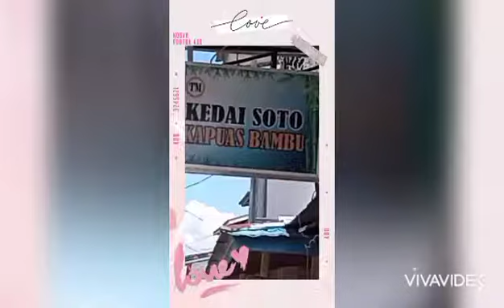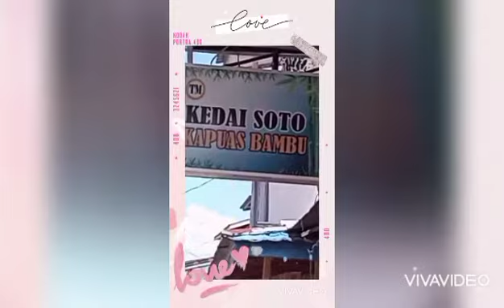KAPUAS BAMBU MELIAU SANGGAU KALBAR..(SAMSUL)02JUNI 2021